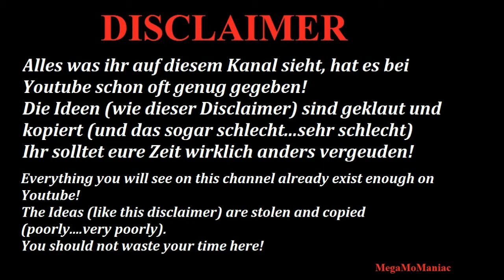WWE 2K18 Scott Hall vs Sting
Universe Mode!